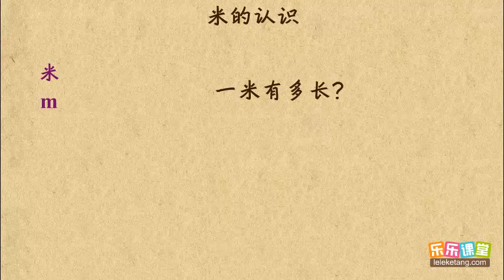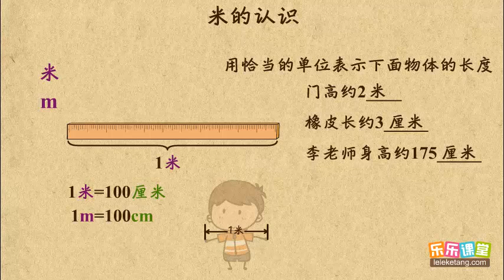6 2 米的认识 小學數學二年級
6 2 米的认识    小學數學二年級